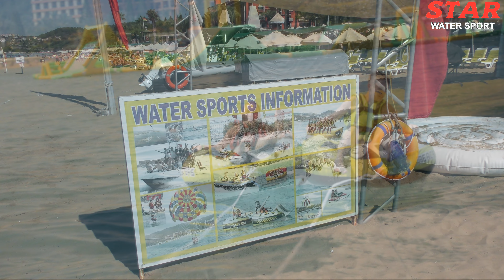STAR WATER SPORT. Türkiye. Incekum.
В Инжекуме есть замечательные водные развлечения! Сердечно приглашаем! İncekum'da çok harika su aktiviteleri var! Hoş geldiniz! There are wonderful water activities in Inсekum! Welcome! incekum,starwatersport,avsallar,pegasosresort,pegasosroyal,pegasosclub,Wonderfulwateractivities!,